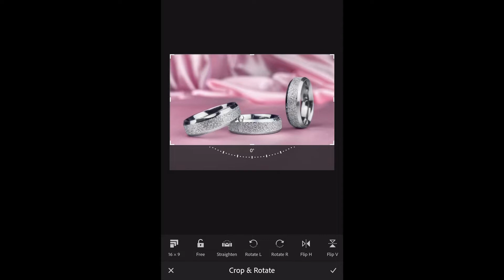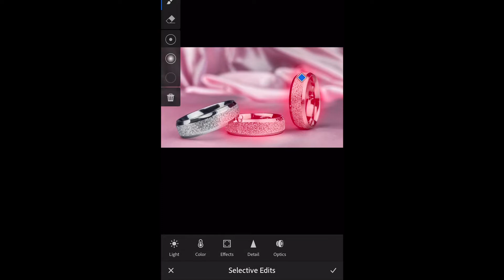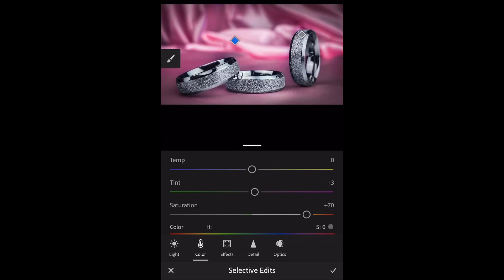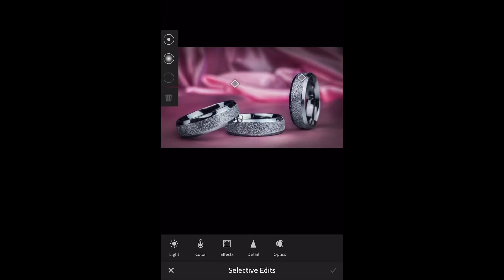Turning your simple photos into stunning photos.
Photo credit to : Lenka (Facebook)
I saw this photo on facebook(private group) and she's asking how to turn her photo into stunning one, for her business. I asked permission to her and this is what I did.
I will be uploading more videos that will tackle Phone Photography and Mobile Editing.

Used tools:
• Lightroom Cc (mobile version)
You can also put your name/signature on your photo using
• Snapseed